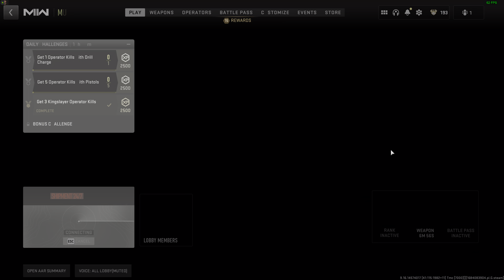Experiencing CALL OF DUTY MW2 in Insane HDR Graphics on PC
Welcome back to another thrilling video on our channel! Today, we're diving headfirst into the epic world of Call of Duty: Modern Warfare 2, but with a twist. We're showcasing the game in absolutely insane High Dynamic Range (HDR) graphics on PC.

This video will take you on an exhilarating journey through the iconic battlefield of MW2, highlighting the game's stunning HDR graphics. Whether you're a fan of this classic Call of Duty title or a gaming enthusiast curious about HDR gaming on PC, this video is for you.

We've enhanced every particle, every explosion, and even every single gunshot to provide a mind-blowing experience. HDR graphics have truly redefined the visual depth and realism of the game. From the intricate details in the landscapes to the dynamic lighting effects, you're about to witness Call of Duty MW2 like never before.

In this video:
👥 Engaging multiplayer battles in full HDR glory

Your feedback always helps us to create better content.